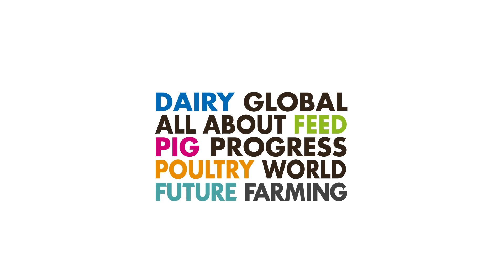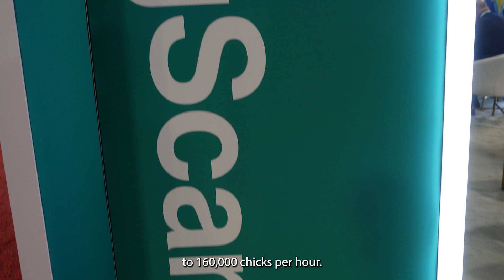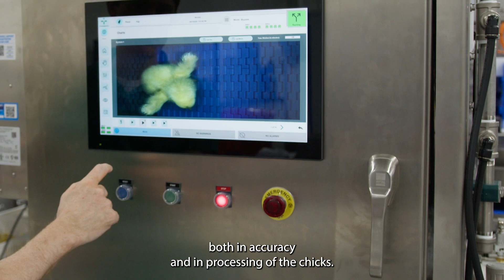Reaping the benefits of fully automated feather sexing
Poultry World brings you the latest innovations shaping the future of the poultry industry. Watch our exclusive interview with Ramin Karimpour, CEO of Targan, a company at the forefront of poultry technology. Targan has developed WingScan, a groundbreaking solution that is set to revolutionize hatchery operations by providing precise, high-speed, and automated sex identification of chicks. This innovation promises to enhance efficiency, reduce labor costs, and support animal welfare initiatives. See Ramin Karimpours explanation about its impact on the industry, and what the future holds for automation in poultry production.